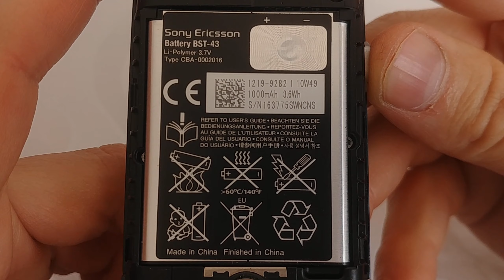Sony Ericsson Hazel z 2011 Roku – Lepszy od Współczesnych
Sony Ericsson to legenda na rynku telefonów komórkowych, a modele z serii Slide, wprowadzone na rynek w pierwszej dekadzie XXI wieku, to niezapomniane klasyki. Te telefony wyróżniały się wyjątkowym designem i wygodnym klawiszem do przesuwania. Przez lata stały się one symbolem popularności i nowoczesności.
Jeden z najbardziej rozpoznawalnych modeli z serii Slide to Sony Ericsson W850i. Ten telefon został wprowadzony na rynek w 2006 roku i oferował wyjątkowo zaawansowaną technologię jak na tamte czasy. Był on wyposażony w aparat fotograficzny o rozdzielczości 2 megapikseli, odtwarzacz MP3 i radio FM, co czyniło go idealnym urządzeniem dla miłośników muzyki. Urządzenie to oferowało także możliwość łatwej synchronizacji z komputerem za pomocą kabla USB.
Innym modelem, który przyciągał uwagę użytkowników, był Sony Ericsson W580i. Ten telefon wprowadzony na rynek w 2007 roku był wyposażony w aparat fotograficzny o rozdzielczości 2 megapikseli, odtwarzacz MP3 i radio FM, a także w różne funkcje multimedialne. W580i był wyjątkowo smukły i wygodny w użyciu, co przyciągało uwagę młodszych użytkowników.
Kolejnym popularnym modelem z serii Slide był Sony Ericsson W595. Ten telefon komórkowy został wprowadzony na rynek w 2008 roku i był przeznaczony dla miłośników muzyki. W595 był wyposażony w odtwarzacz MP3 i radio FM, a także oferował różne funkcje multimedialne. Urządzenie to było wyjątkowo wygodne w użyciu i oferowało trwałość, którą znało wiele starszych modeli Sony Ericsson.
Nie można także zapomnieć o modelu Sony Ericsson W910i, który został wprowadzony na rynek w 2007 roku. Ten telefon był wyjątkowo lekki i wygodny w użyciu, a także oferował zaawansowane funkcje multimedialne. W910i był wyposażony w odtwarzacz MP3, radio FM i aparat fotograficzny o rozdzielczości 2 megapikseli.
Sony Ericsson Xperia X10 Mini Pro, wprowadzony na rynek w 2010 roku, był jednym z najważniejszych modeli z serii Slide po 2009 roku. Ten telefon wyróżniał się przede wszystkim swoją niewielką wielkością, ale jednocześnie oferował wiele zaawansowanych funkcji. Xperia X10 Mini Pro był wyposażony w system operacyjny Android 1.6, co umożliwiało korzystanie z aplikacji z Android Market. Telefon ten miał także pełną klawiaturę QWERTY, co umożliwiało wygodne pisanie tekstu.
Kolejnym modelem, który wprowadzono na rynek po 2009 roku, był Sony Ericsson Zylo. Ten telefon miał wiele funkcji multimedialnych, w tym odtwarzacz muzyki i radio FM. Urządzenie to oferowało także możliwość łatwej synchronizacji z komputerem, dzięki czemu można było przenieść muzykę i inne pliki między urządzeniami. Sony Ericsson Zylo był również wyposażony w aparat fotograficzny o rozdzielczości 3,2 megapikseli.
Kolejnym modelem z serii Slide był Sony Ericsson Elm, który został wprowadzony na rynek w 2010 roku. Ten telefon oferował wiele funkcji multimedialnych, w tym odtwarzacz muzyki i radio FM, a także możliwość nagrywania filmów w jakości VGA. Sony Ericsson Elm był także wyposażony w GPS i ekologiczne funkcje, takie jak wyłączanie telefonu w nocy, aby zaoszczędzić energię.
Ostatnim modelem z serii Slide wprowadzonym na rynek był Sony Ericsson txt pro, który pojawił się w 2011 roku. Ten telefon był wyposażony w pełną klawiaturę QWERTY i ekran dotykowy, co umożliwiało łatwe przeglądanie internetu i pisania tekstu. Sony Ericsson txt pro miał również aparat fotograficzny o rozdzielczości 3,2 megapikseli oraz odtwarzacz muzyki i radio FM.
Wszystkie modele z serii Slide były wyjątkowe, ale jednocześnie oferowały wiele praktycznych funkcji, co przyczyniło się do ich popularności. Dzisiaj, mimo że wydają się przestarzałe, wciąż są pamiątką po czasach, w których Sony Ericsson był jednym z liderów rynku telefonów komórkowych.